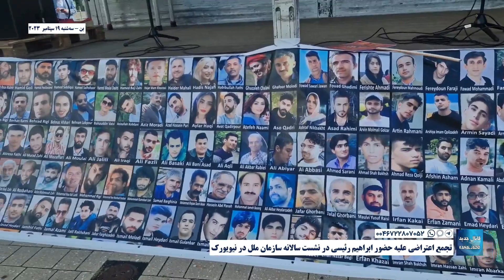بن - تجمع اعتراضی علیه حضور ابراهیم رئیسی در نشست سالانه سازمان ملل در نیویورک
سه‌شنبه ۲۸ شهریور ۱۴۰۲، ۱۹ سپتامبر ۲۰۲۳
گزارش از طه آزادی